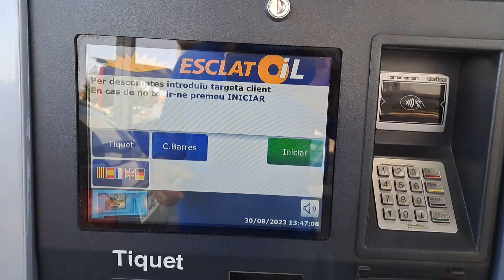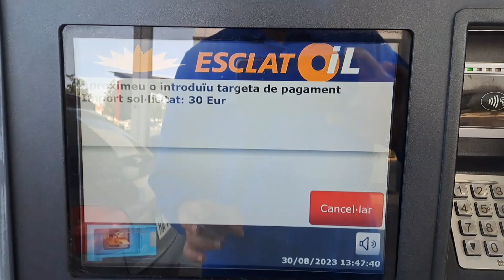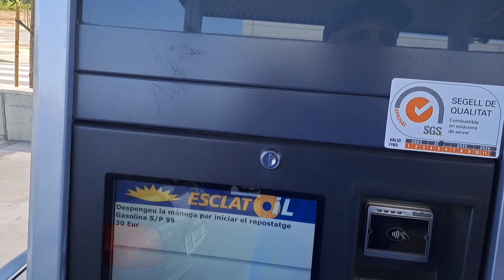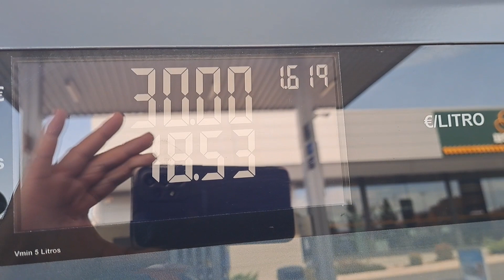جولة في أحد المناطق القروية في شمال شرق إسبانيا، والمحروقات لا تتوقف عن الصعود.....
إلى متى هذا الصعود الصاروخي لثمن المحروقات ؟